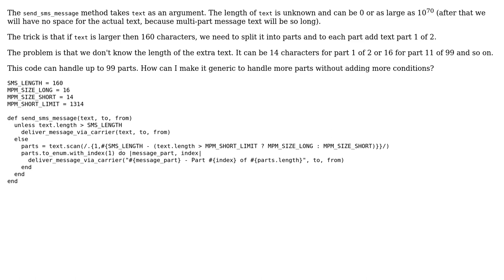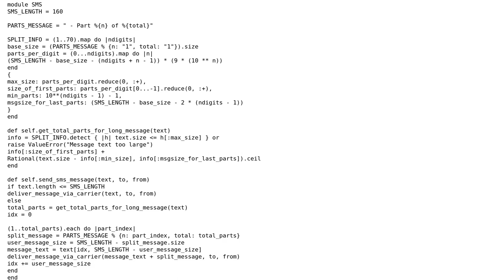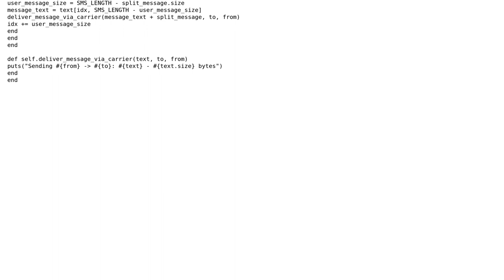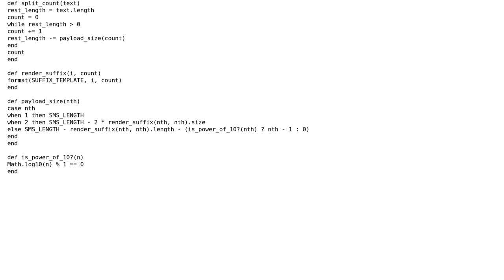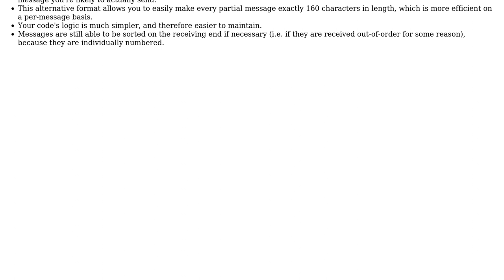Code Review: Split string into 160-character chunks while adding text to each part (3 Solutions!!)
Code Review: Split string into 160-character chunks while adding text to each part

With thanks & praise to God, and with thanks to the many people who have made this project possible! | Content (except music & images) licensed under CC BY-SA | Music | Images & others | With thanks to user Wojciech Bednarski user tokland user sschmeck user jefflunt user 200_success and the Stack Exchange Network Trademarks are property of their respective owners. You are responsible for your own actions.